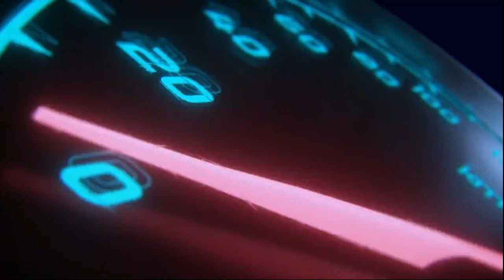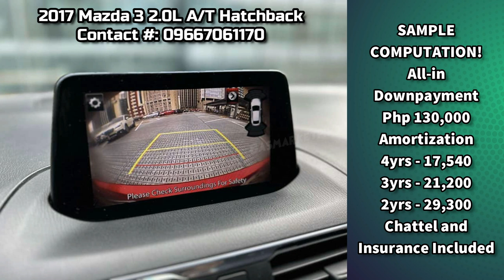Segunda manong sasakyan sa Pilipinas | Car For Sale Today (Basmarketph)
Second Hand Quality Used Cars in Philippines | List of Pre-owned Car for Sale

👉 For more details of pre-owned cars listing above, Visit here:

2017 Toyota Vios E 1.3L Gas Automatic
1.3-liter Gasoline Engine
Automatic Transmission
26,000km Mileage

2023 Toyota Hilux Conquest V 4x2 Automatic Diesel
2.4-liter Diesel Engine
Automatic Transmission
30,000km Mileage

2020 Suzuki Ertiga GL 1.5L Gas Automatic
1.4-liter Gasoline Engine
Automatic Transmission
44,000km Mileage

2017 Mitsubishi Montero Sport GLS Automatic Diesel
2.4-liter Diesel Engine
Automatic Transmission
68,000km Mileage

2017 Mazda 3 2.0L Hatchback Gasoline Automatic
2.0-liter Gasoline Engine
Automatic Transmission
36,000km Mileage

2012 Isuzu Crosswind 2.5L XUV Diesel Manual
2.5-liter Diesel Engine
Manual Transmission
90,000km Mileage